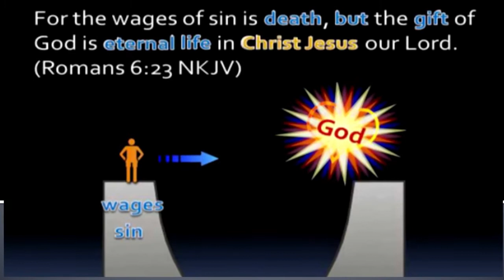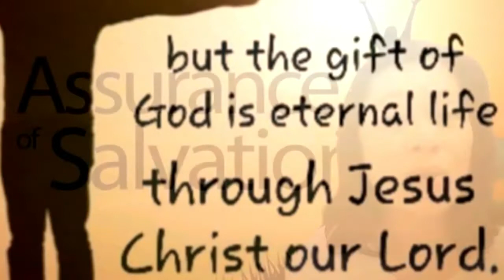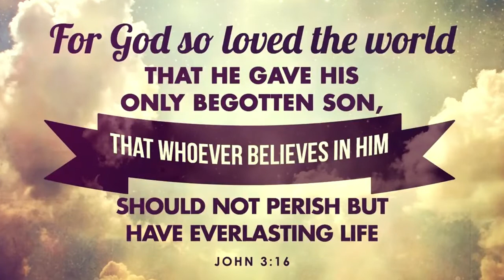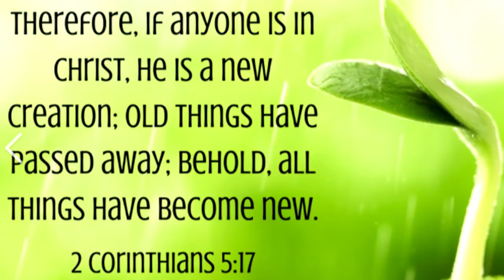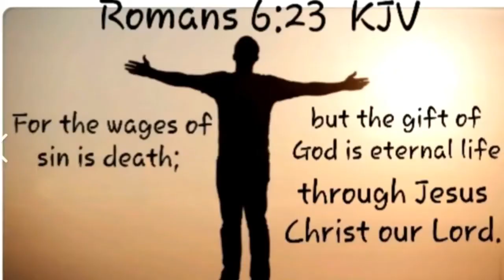1 - Salvation (Starting Up Your New Life with Jesus)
Welcome to our first lesson as you Start Your New Life with Jesus. Listen as Ps. Hiyas Nadal shares with us about Salvation and together let us share our learning at the end of the video.

God bless you on your faith journey!

Materials used in the videos are from the booklet Starting Up Your New Life with Jesus by Doulos for Christ World Harvest Ministry